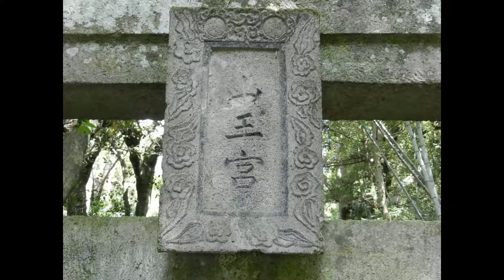熊野神社仁王像 豊後高田市田染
山王宮とも